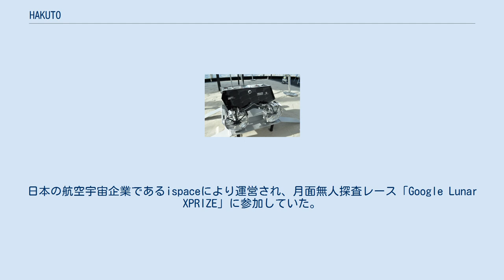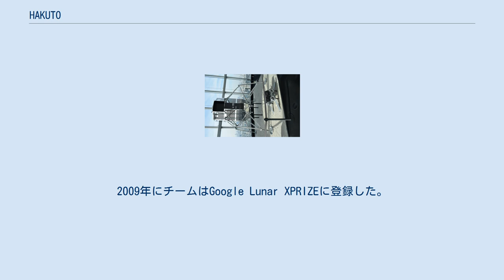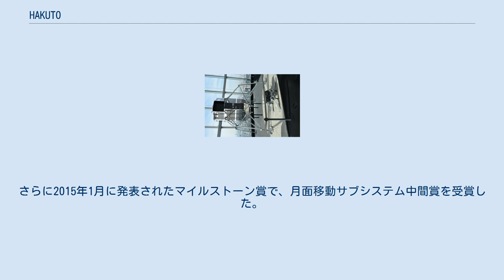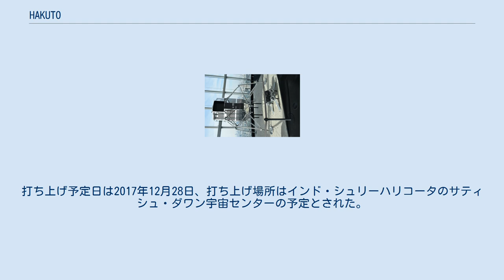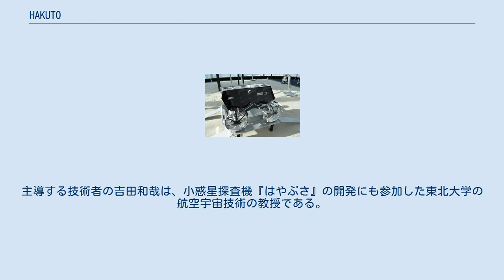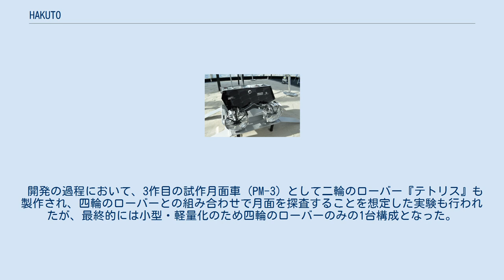HAKUTO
HAKUTO（ハクト）は、日本の民間発の月面探査チーム。
日本の航空宇宙企業であるispaceにより運営され、月面無人探査レース「Google Lunar XPRIZE」に参加していた。
HAKUTOの名称は日本の伝承の白兎に因む。
 HAKUTOは「日本のみの民間によるチーム」と思われることが多いが、下記にあるように、様々な大学や、外国の研究所、制作機関なども協力しており、厳密には「日本を中心とした、多国籍の学術機関・民間機関が協力する、民間のチーム」という解釈が正しい。
詳細は下記歴史節を参照。
 ただし、スポンサーとなっていた団体は、全て日本の企業や団体である。
特に、オフィシャルパートナーであるKDDIは、ローバー（月面探査車）である「SORATO」から、先ず月着陸船であるTeamIndus HHKへ通信を介して、更には地球へと通信波（720pのHD画質の動画が見られる程度の高速度通信）を8分程度送出させる等の、重要な通信ミッションにも携わっていた。
 その他、サポート団体として、鳥取県のような地方公共団体、日本航空のような航空会社、更にはもとより宇宙開発に貢献してきたJAXAやJAMSS等も名を連ねていた。
 2018年3月にXPRIZEの月面無人探査レースは終了したが、チームの名前は日本初の民間月面探査プログラム「HAKUTO-R」に引き継がれている。
 2008年、オランダでホワイトレーベルスペースが設立された。
2009年にチームはGoogle Lunar XPRIZEに登録した。
 2010年9月10日、ホワイトレーベルスペース・ジャパンLLCが設立され有限会社として日本で登記された。
 2012年6月11日、2作目の試作月面車 (PM-2) の名称が"はくと" (「White Rabbit」) に決まった。
 2013年1月30日、活動拠点をオランダから日本に移転する事が発表された。
この変更にはSteve Allenから日本で運営を主導していた袴田武史に主導権が移る事も含まれた 。
 同年7月15日、チーム名を公式にHAKUTO（ハクト）に変更した。
 12月4日、HAKUTOはクラウド・ファウンディングにより3作目の月面車の試作車 (PM-3) の開発資金を調達する事に成功した。
 2014年2月19日、HAKUTOはマイルストーン賞（中間賞）の移動サブシステム部門の5チームの中の1チームに選ばれた。
さらに2015年1月に発表されたマイルストーン賞で、月面移動サブシステム中間賞を受賞した。
 2016年後半にAstrobotic Technologyの月着陸船にHAKUTOの月面車が“相乗り”する予定であったが、同年12月22日にはTeamIndusの月着陸船にHAKUTOの月面車が“相乗り”する契約をTeam Indusと締結したと発表した。
打ち上げ予定日は2017年12月28日、打ち上げ場所はインド・シュリーハリコータのサティシュ・ダワン宇宙センターの予定とされた。
 2018年1月11日、Team Indusがロケットの調達に失敗したことに伴い、Google Lunar XPRIZEの期限である同年3月末までの打ち上げを断念したことを発表した。
同時に、XPRIZE財団に対し期限の延期を要請していることを明らかにした。
 同年1月23日、XPRIZE財団は期限の延長を行わず、期限通りにレースを終了することを発表。
 同年3月31日、勝者がないままGoogle Lunar XPRIZEの期限が終了。
HAKUTOも挑戦を終了し、今後はispaceの月面探査ローバーSORATOの開発を通じて月探査を目指していくことを発表した。
 袴田武史によって主導されるチームは日本を拠点としていた。
主導する技術者の吉田和哉は、小惑星探査機『はやぶさ』の開発にも参加した東北大学の航空宇宙技術の教授である。
HAKUTOはispaceによって運営され、東北大学の宇宙ロボット研究所によって支援された。
 2008年1月時点においてチームは9人の正式な協力者を擁した。
 箱型の本体の左右に脚部を備え、脚部の先端の4つの車輪で走行するローバー。
 当初は『ムーンレイカー』と呼ばれ、2作目の試作月面車 (PM-2) には固有の名前として"はくと"が与えられたが、フライトモデル（月面に実際に送られるモデル）の名称は一般公募により『SORATO（ソラト）』となった。
 『SORATO』は、au×HAKUT...